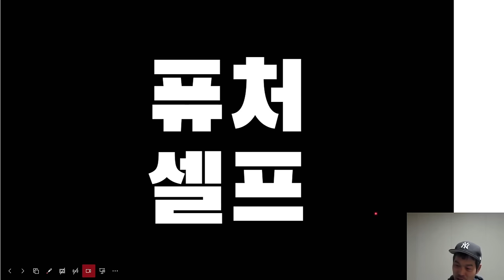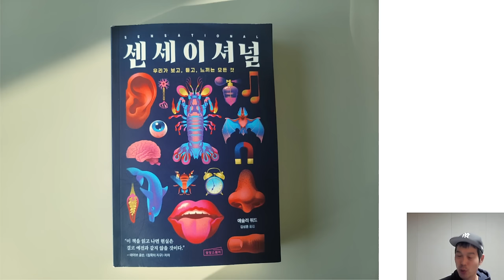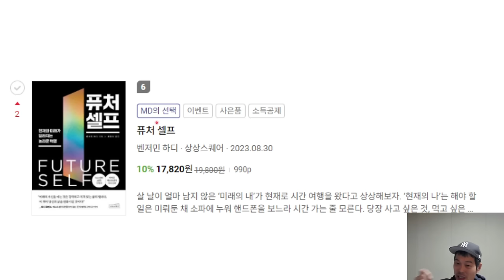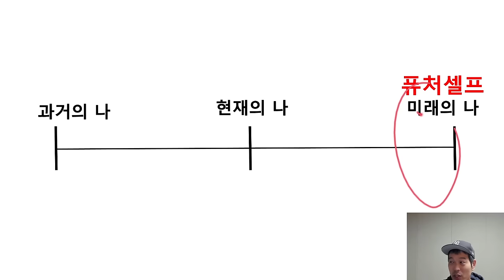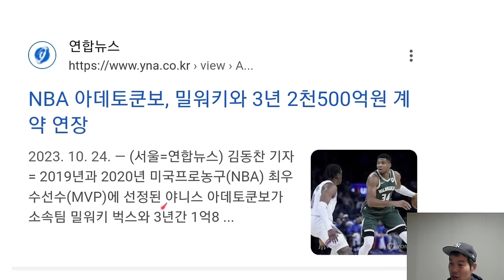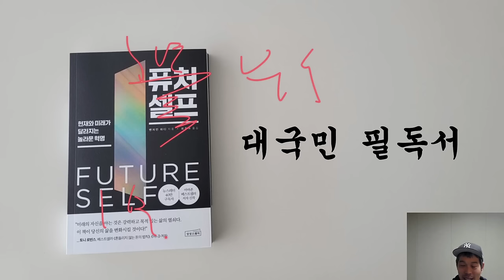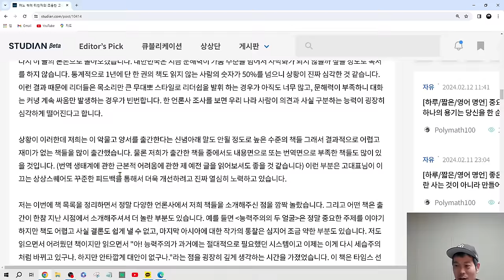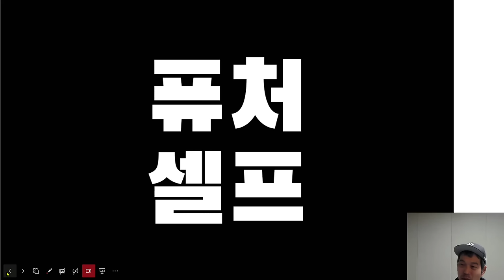퓨처셀프 읽은 분들은 꼭 보세요